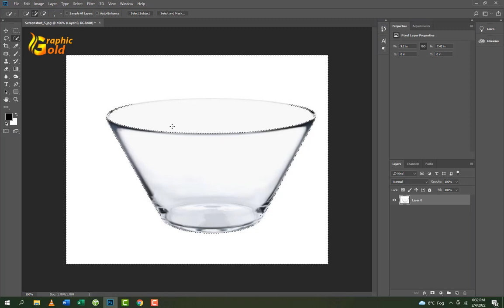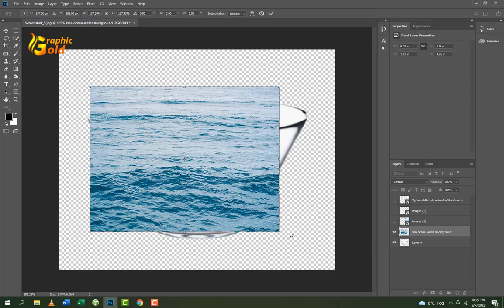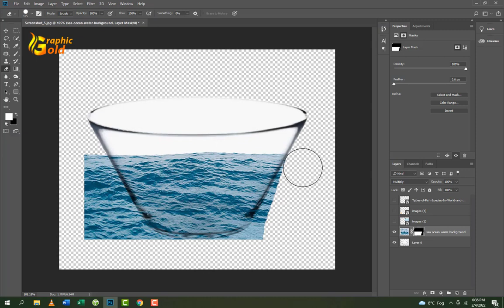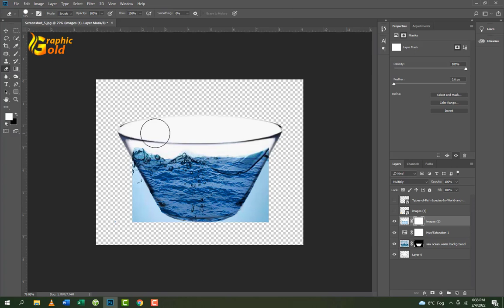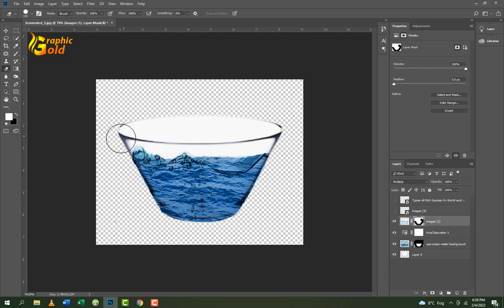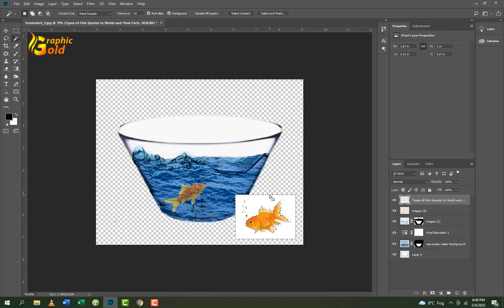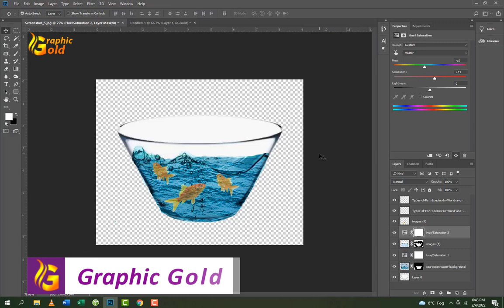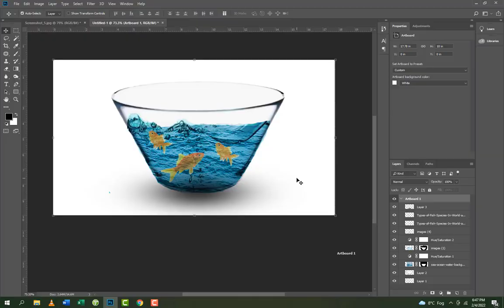Photoshop Tutorial | Photo Manipulation | Water Splash in Bowl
In this video we learn what is manipulation?